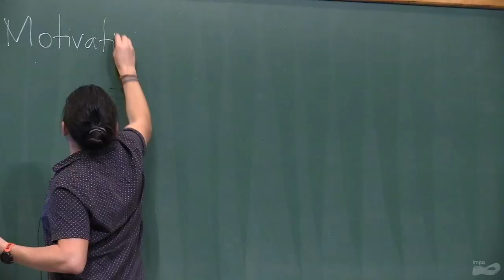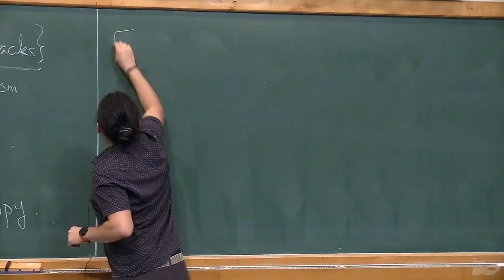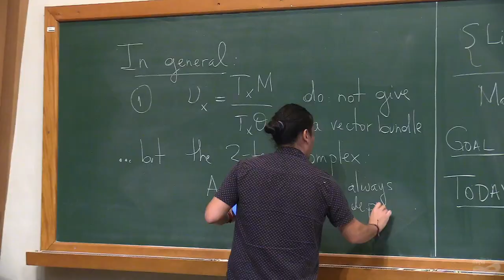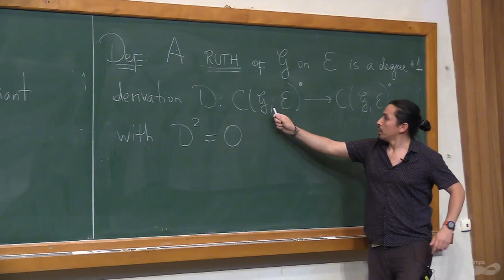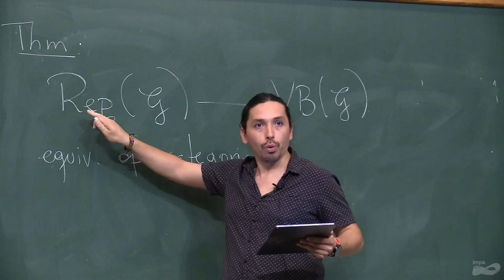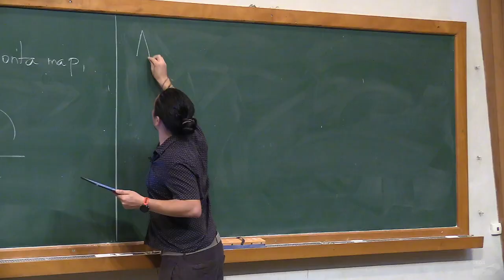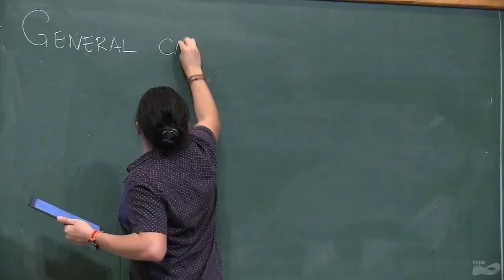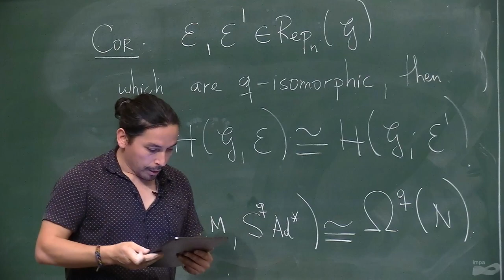International Conference on Poisson Geometry - Cristian Ortiz - Morita equivalence and...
Speaker: Cristian Ortiz (USP) - Morita equivalence and representations up to homotopy

The conference will gather researchers with interests in Poisson geometry and related topics, such as Lie groupoids and algebroids, higher Lie theory, Dirac structures, geometric mechanics, quantization, integrable systems etc., as well as their connections with mathematical physics.

Organizing Committee
Henrique Bursztyn (IMPA)
Maria Amelia Salazar (UFF)
Daniele Sepe (UFF)